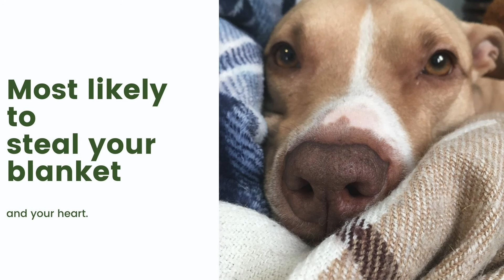Pets Palooza: Virtual Pet Show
We want YOU to share pictures of your pets with us and one another! Each Saturday in August, we will post a Pets Palooza post to our Facebook inviting folks to share a picture of their pet in the comments section.
There will be a different category each Saturday:
Aug 1: What's your pet reading?
Aug 8: Costumes
Aug 15: Look Alikes
Aug 22: Unique pets
Aug 29: Superlatives